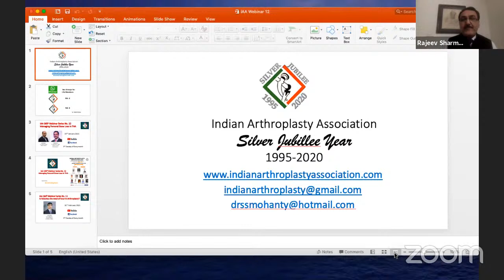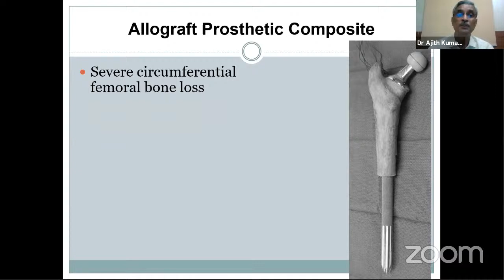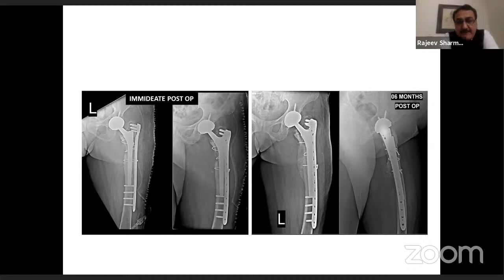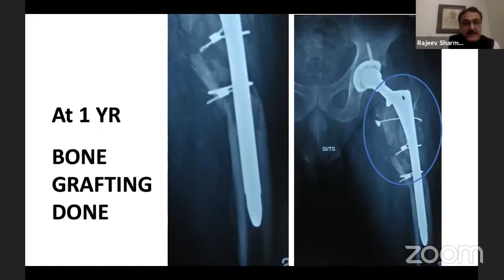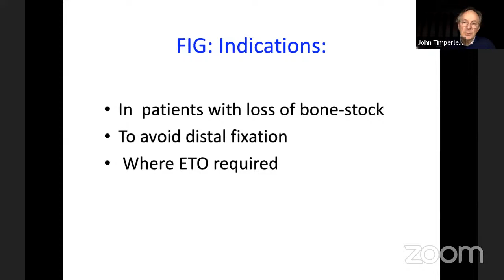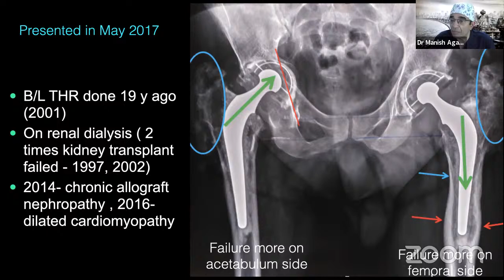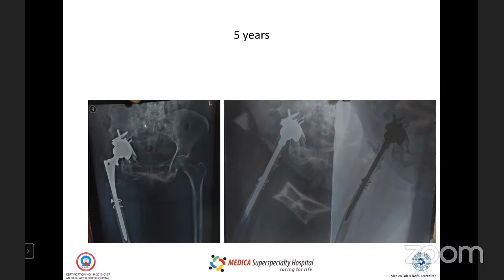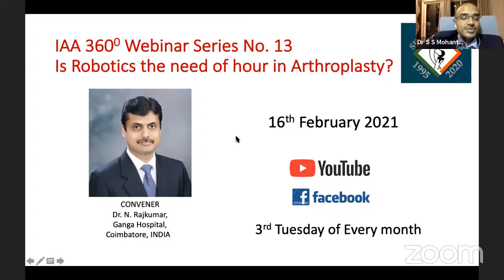IAA 360° ARTHROPLASTY WEBINAR SERIES-12 . Managing Femoral Bone Loss in THR